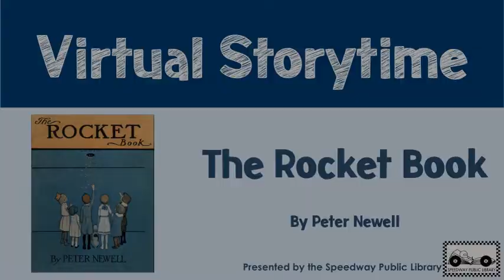Virtual Storytime - The Rocket Book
Hear a silly story about an out-of-control rocket!
to read along!